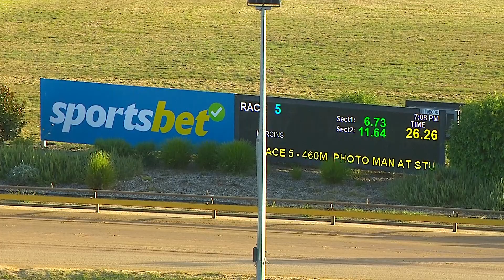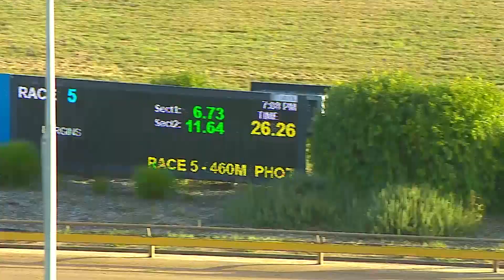WGL SAT 24 FEB 24 R5